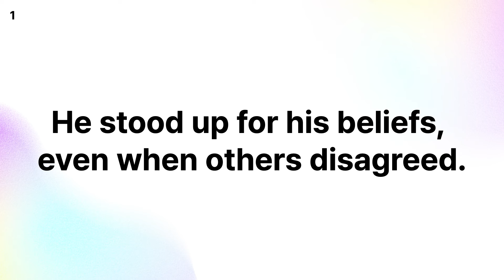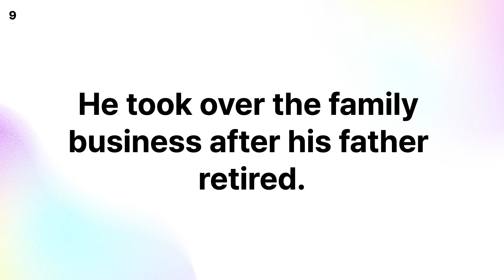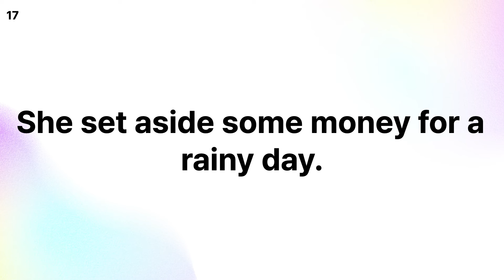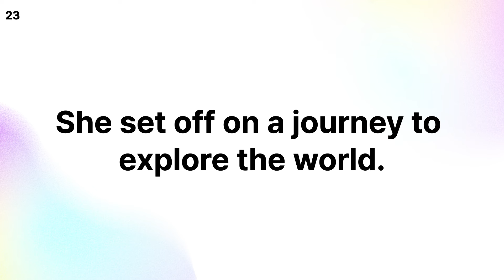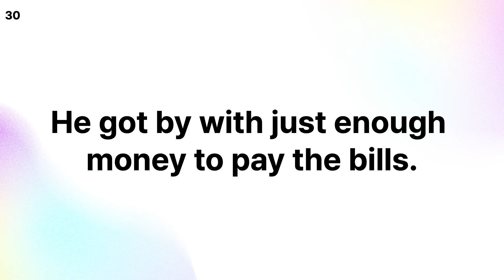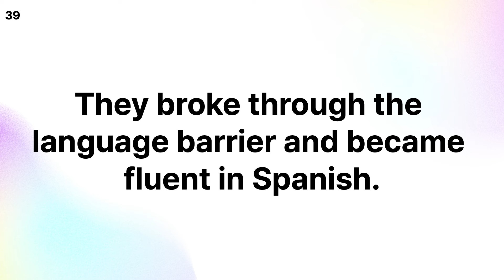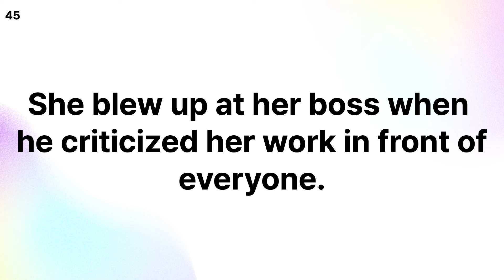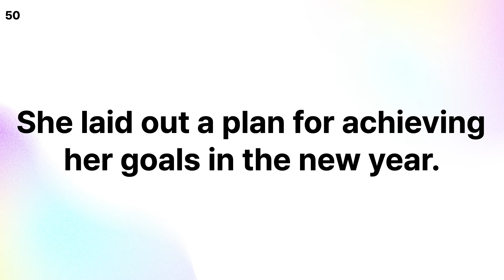Learn English Phrasal Verbs Through Example Sentences 2, Listening becoming Speaking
Welcome to Learnrun!

This video is part 2 of the most common English phrasal verbs with example sentences.
Each sentence is repeated 4 times and played 2 times.
Experience the magic of listening becoming speaking.

Learnrun Video Lists

* Introducing unique notebook journals📔  to accompany your life journey *